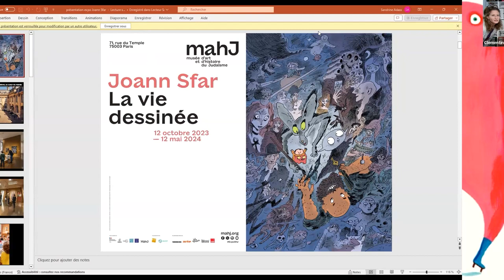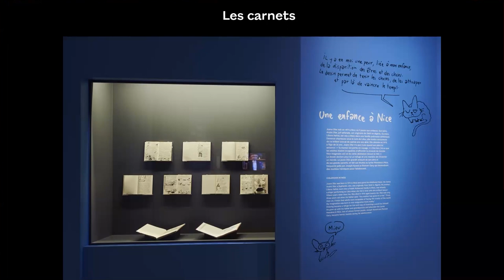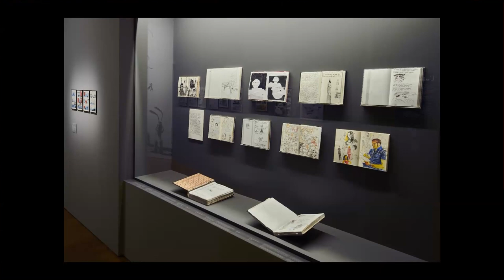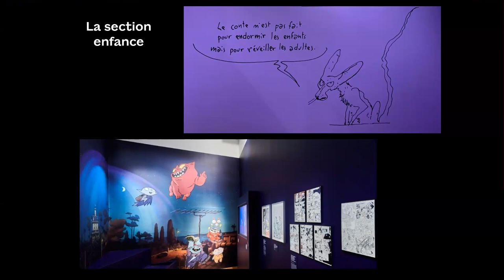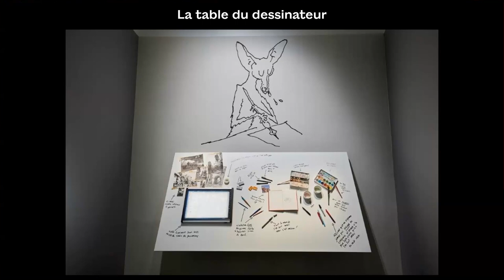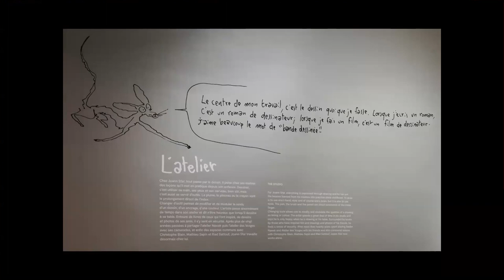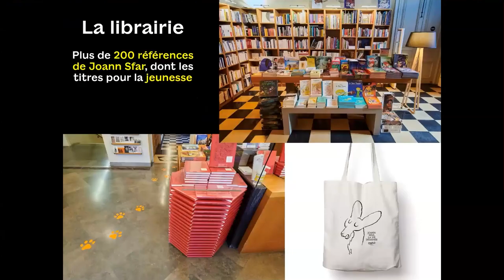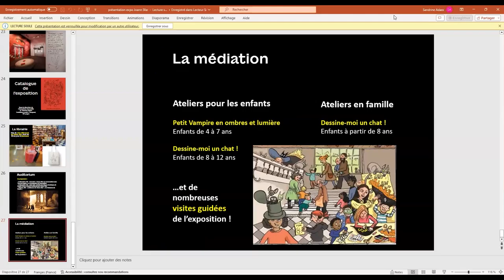Présentation de l'exposition : Johan Sfar La vie dessinée — Musée d'art et d'histoire du Judaïsme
Dans le cadre des webinaires professionnels du 39e Salon du livre et de la presse jeunesse en Seine-Saint-Denis.